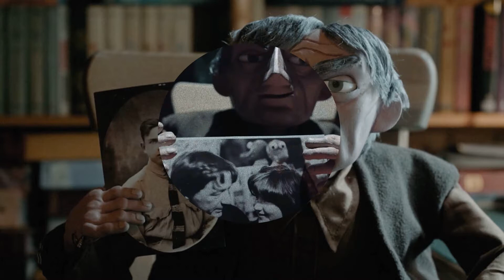Это Эдик (заметки)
плейлист слайд-шоу фильмы, слайд-шоу мультфильмы